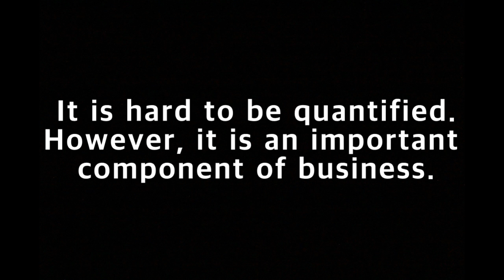[1min Finance] What is intangible asset?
A journal that illustrates the journey of an ordinary man becoming a millionaire.